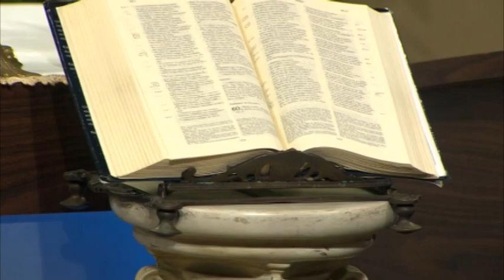Misa Dominical 18 09 2016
Misa Dominical 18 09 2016. Tiempo ordinario. La palabra de hoy nos habla sobre nuestro comportamiento sobre las riquezas y nos exhortan a vivir desprendido y santificado.